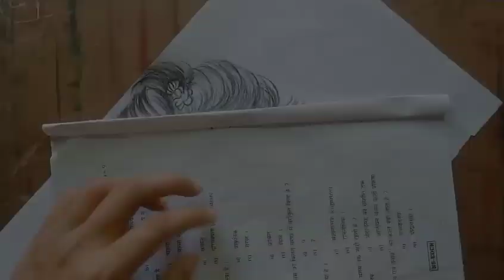Haw to Krishna drawing video || little Krishna drawing || beautiful Krishna drawing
Hii friends wellcome my youtube channel 🙂❤️